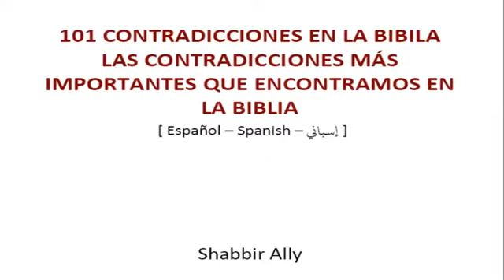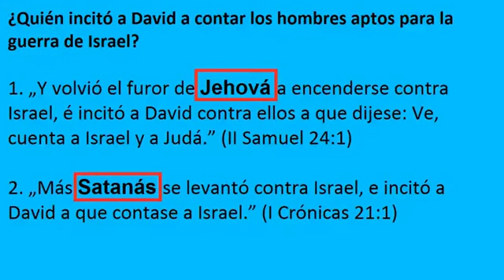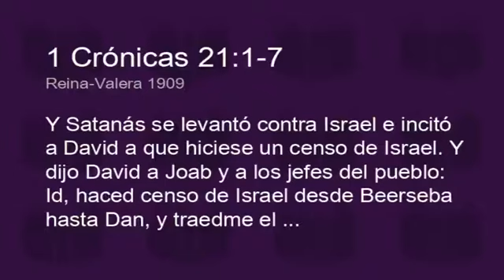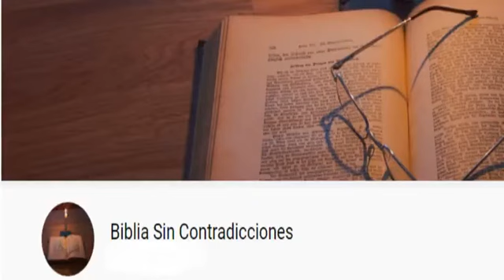001 Quién incito a David a contar a los hombres aptos para la guerra de Israel?